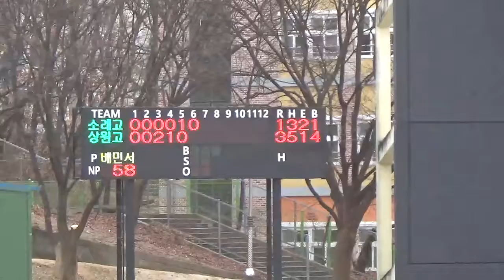2017 대구윈터리그 소래고-상원고(2/6)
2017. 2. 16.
상원고등학교